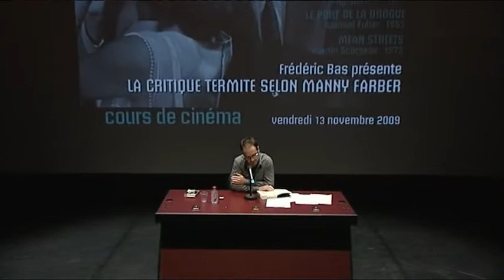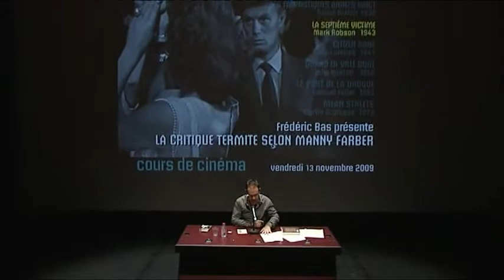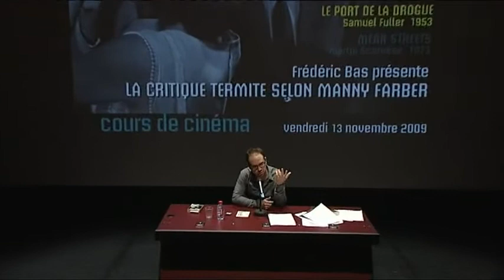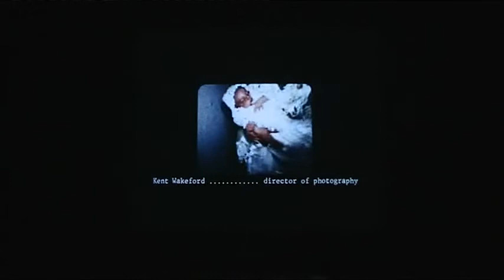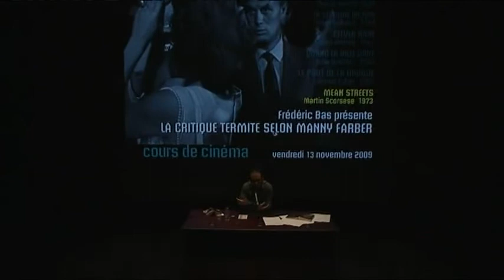"La critique termite selon Manny Farber" - Frédéric Bas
Cours de cinéma de Frédéric Bas, enseignant et critique de cinéma à la revue Chronic’art.

Le 13 novembre 2009 au Forum des Images, Paris.